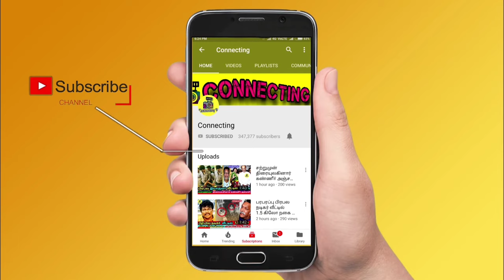வெளியான விமல் மகளின் 10th Mark | பார்த்து கடுப்பான விமல்! Vimal son Aarik